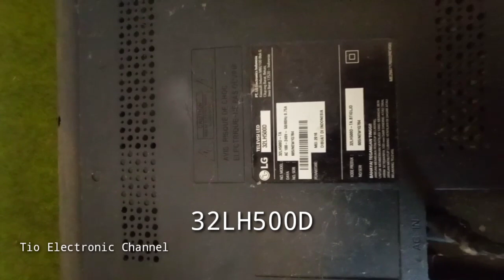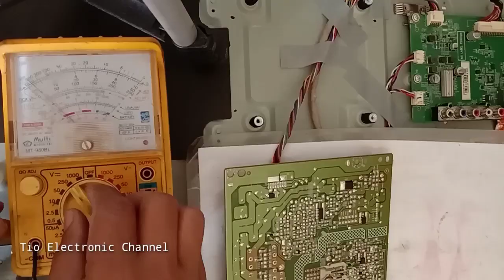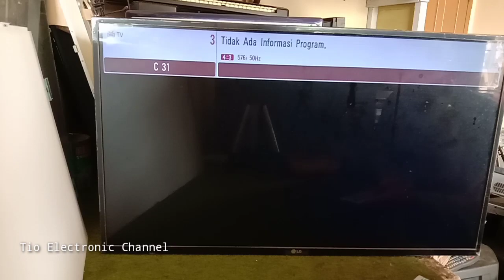TV LED LG Logo Tampil Sesaat Kemudian Layar Gelap || 32LH400D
TV Led LG 32LH400D Star Awal tampil Logo kemudian Layar kembali gelap.
Setelah di cek Driver inverter Backlight tidak bermasalah ternyata yang bermasalah adalah di rangkaian backlight nya,Led BL ada beberapa yang putus bahkan Short.